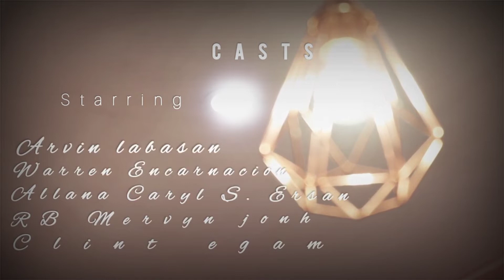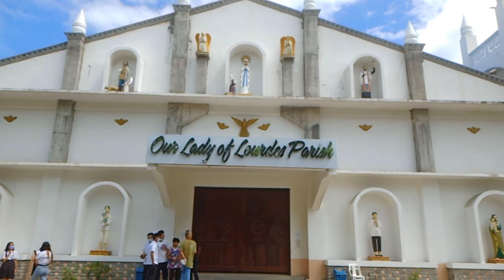Short Film to Teleserye || WarrenE.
dati nung nagla lock down, syempre boring. Kaya nung medyo maluwag na,nag bonding lang kami. Kunwari video video hehe gawa short film.
Hanggang sa,ito na nga. . . SANA ALL
biniyayaan sila ng napaka cute na Anghel
 Arvianna Circe